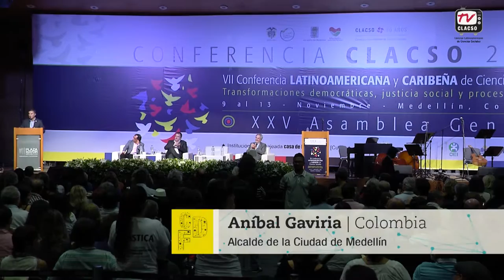Anibal Gabiria en la apertura de la VII Conferencia CLACSO2015 - Parte 4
Acto de apertura de la VII Conferencia Latinoamericana y Caribeña de Ciencias Sociales.

Anibal Gabiria,  Alcalde de la ciudad de Medellín.

VII Conferencia Latinoamericana y Caribeña de Ciencias Sociales "Transformaciones democráticas, justicia social y procesos de paz", del 9 al 13 de noviembre de 2015 en Medellín, Colombia.